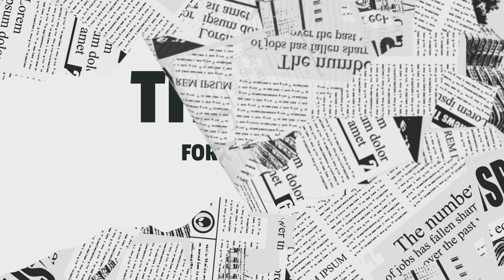Irv Gotti Will Rot In Prison After Woman Said He S/A Her Multiple Times. 😪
Irv Gotti is in hot water again.